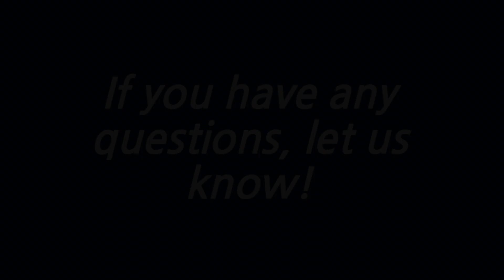WRITING ESSAYS FOR OXFORD MEDICINE??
We are first, second and third year medics from the University of Oxford. Today we're talking about what it's like to write essays for medical school at Oxford.

We also made a video on our OXVLOG channel about what the Medicine course is like in each year, and what a typical week of lectures etc. looks like for us!

Hope you enjoy the video, and comment if you have any questions!

Tiri (in the middle) 1st year

Triya (on the left) 3rd year

Gayatri (on the right) 2nd year
- Medicine at Lincoln College